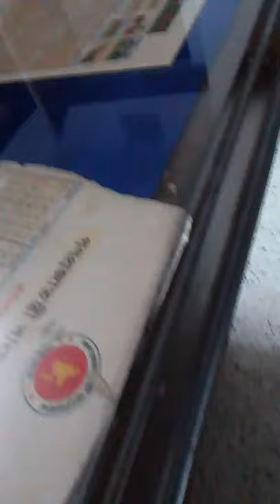Bangladesh Janata Party (Osmani) Advocate Golam Kibria, Chairman's interview,(1)